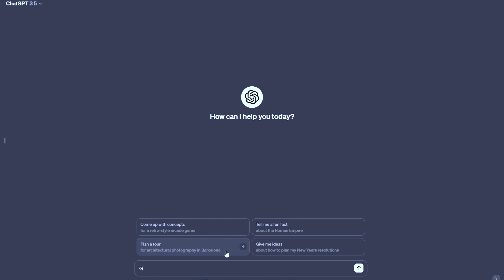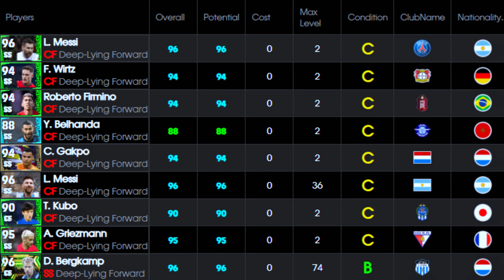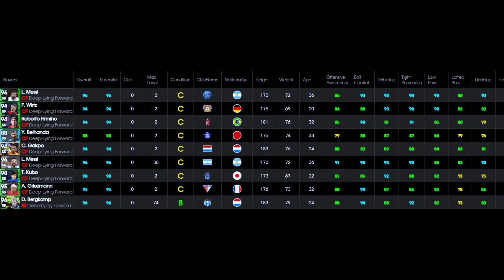eFootball Mastery: ChatGPT on False 9 Playstyle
Hello! Welcome from my video.

My Setup -

‣ Crdroid Gaming Rom
‣ Built in Recorder
‣ Edit with Capcut,Picsart,Canvas
‣ Graphics - Standard ( 60FPS)
‣ Joined since 2017

Best of my videos from my thoughts-

You can always find other high quality memes or gameplay from my videos.

new update efootball 2024 mobile new update efootball mobile
efootball mobile new pack opening efootball 2024 mobile players
potm card
potm best card
potw pack opening efootball 2023 mobile
big time pack opening efootball 2023 mobile
how to counter attack in efootball 2024
counter attack strategy in efootball
how to cross in efootball mobile
how to cross in efootball 2024
efootball best mid fielder
pes best mid fielder
neymar jr
neymar skills
neymar skills efootball 2024
brazilian legends
new efootball card opening
pes new update
pes new features
efootball new features
efootball attack-defence switch
passing tutorial
passing techniques
how to intercept in efootball
how to defence in efootball
how to win every 1vs1 in efootball
bruno fernandes card review
how to defend in efootball 2024
how to mark player in efootball 2024
efootball 2024
efootball 2024 mobile update
how to use dash button in efootball 2024
dash button tips efootball 2024
new best nominating contract
how to win online matches
how to rank push in efootball 2024
efootball 2024 mobile haaland